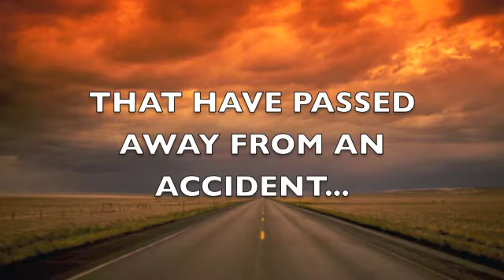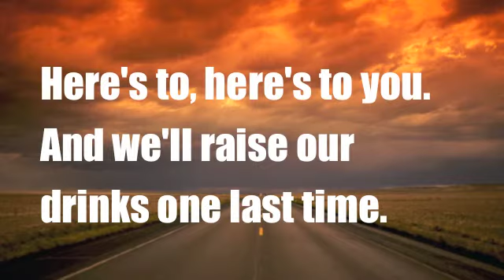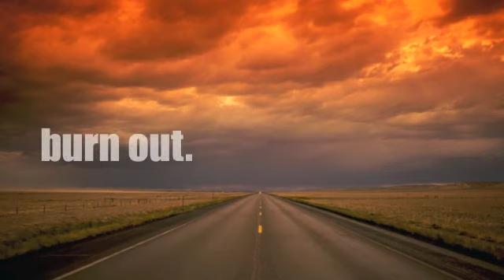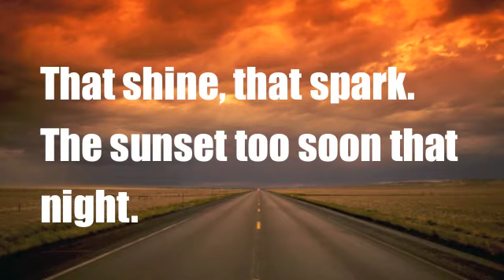Tribute to Our Fallen Friends.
This video is dedicated to our young friends who have died in an accident. To many to soon.

Song: Laurens Song
Artist: Breath Carolina